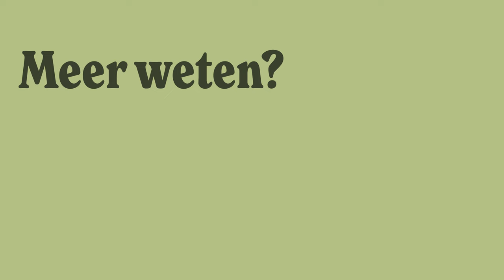Sneak peek: een ei van de gele kwikstaart!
💛 We hebben iets bijzonders ontdekt tijdens onze veldwaarnemingen: onze agro-ecoloog Ben Koks stuitte op een losliggend eitje van de gele kwikstaart, waarschijnlijk uit legnood gelegd. De akkervogel, bekend om zijn opvallende gele borst en wippende staart, heeft uiteindelijk een veilig broedplekje gevonden op een van de akkers in de Hoeksche Waard. Op die akkers werkt Rotterdam de boer op! samen met boeren aan nieuwe manieren om meer ruimte te maken voor natuur, waaronder die leuke gele kwikstaartjes!

🐦Net als voor andere akkervogels, zoals de patrijs en de veldleeuwerik, is het een uitdaging voor de gele kwikstaart om te overleven tijdens de broedperiode op de akkers. Onze akkers zijn grosso modo te steriel en de landbouwkundige ingrepen te intensief geworden.

👩🏻‍🌾 Rotterdam de boer op! onder leiding van onze Dirk Kunst, projectleider ‘Boeren & Producenten’, heeft samen met Ben Koks en Sander Bernaerts een aantal natuurvriendelijke innovatieprojecten ontwikkeld. Het belangrijkste uitgangspunt is dat deze toepassingen veelbelovend zijn voor zowel akkerbouwers als insecten en akkervogels zoals de gele kwikstaart. Volgende week gaan we in op Biodivers Akker Mozaik (BAM).

🦋 We stuurden cameramannen Thiemo van Dam en Austen Ferry de boer op om deze pilots in het eerste half jaar van 2024 vast te leggen. Met enthousiasme zijn ze het veld in gegaan en gebruikten een 600mm lens en een drone om flora en fauna vast te leggen.

☘🌾🐦 De komende weken zullen we met korte teasers de pilots onder de aandacht brengen, in afwachting van de langere, informatieve video’s die beide pilots uitgebreid uitlegt. Wij (en de gele kwikstaart) kunnen niet wachten om die video's met jullie te delen!